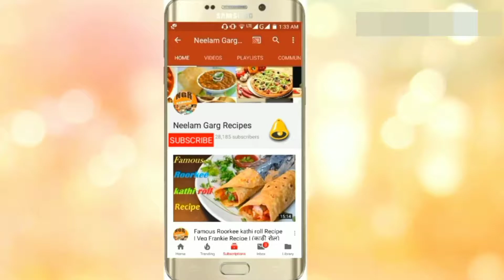Rich Recipe for Kids Chikoo Milkshake Recipe in Hindi How To Make Chikoo Milkshake | Chickoo Juice